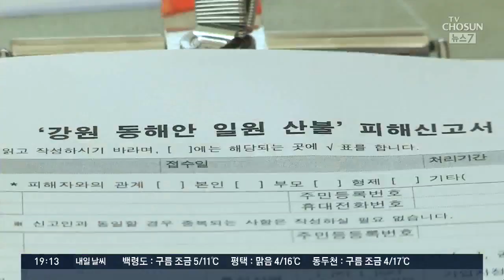산불 이재민, 연수시설로 임시 이주…"정부 지원금 부족"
이재민 상황 알아보겠습니다. 산불로 집을 잃은 이재민들은 비좁은 마을회관과 학교 등 대피소에 있었는데 오늘부터는 편의 시설을 갖춘 공공기관 연수시설로 옮기고 있습니다.